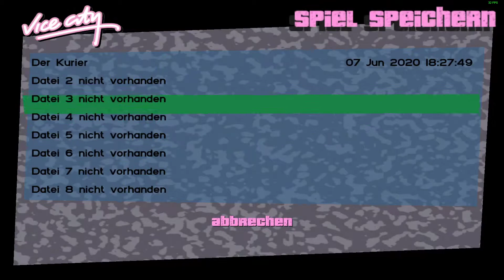Let's Play: GTA Vice City #021 Rettungsaktion [Let's Play][Gameplay][German][Deutsch]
Wir brauchen Männer für unser großes Ding also suchen wir zuerst ein Schützen !